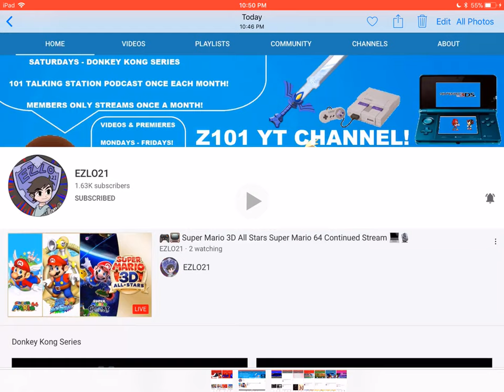Shoutouts to these awesome people